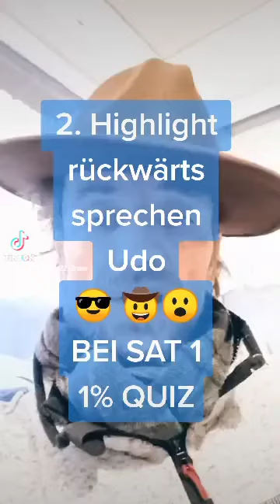Highlight Udo😎 🤠 al rückwärts Sprecher bei 1%quiz auf SAT1